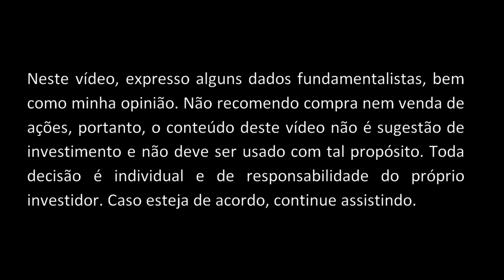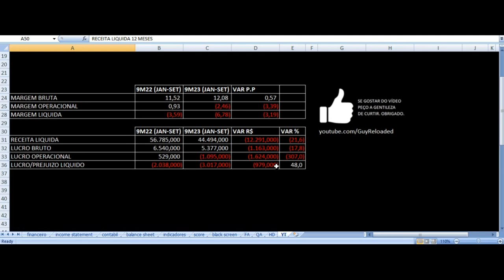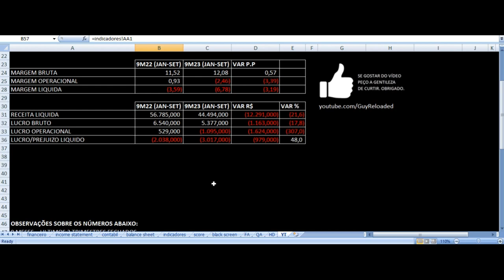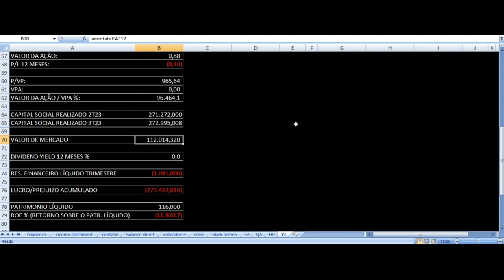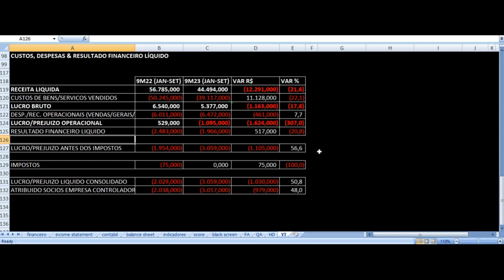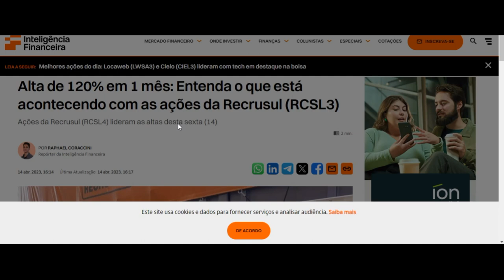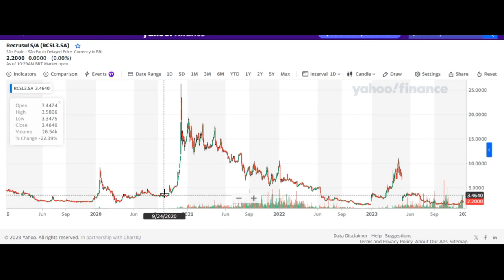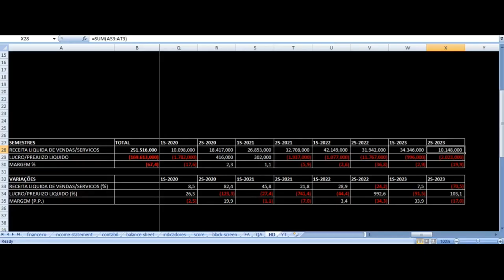Recrusul - Vale Investir Nas Ações? RCSL4, RCSL3 Resultados 3T23 Análise Fundamentalista